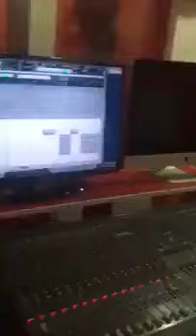MAQBOOL HUMERA ZINDA HA -JKLF,JKSLF (KASHMIR) مقبول ہمارا زندہ ہے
SINGER = ASIF HASHMI
ANTHEM  =MAQBOOL HUMERA ZINDA HA